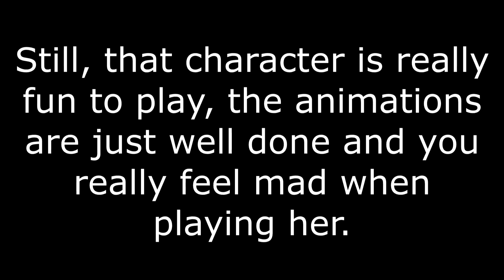For Honor : Shaman, between Madness and OPness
A really quick review of a match with the Shaman, the character that is going to be more hated by the weak players than the centurion was.